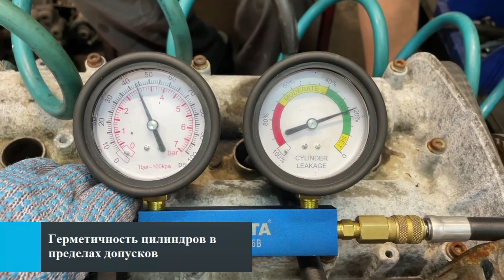Двигатель Skoda BUD BXW для Fabia 2007-2015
Описание двигателя Двигатель Skoda BUD BXW для Fabia 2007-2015
1.4Л. 16V 221097КМ. 2011Г. КОМПРЕССИЯ: 1Ц:14 2Ц:14.5 3Ц:12 4Ц:12 CGGB 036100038L ЕСТЬ ВИДЕООБЗОР ДВИГАТЕЛЯ